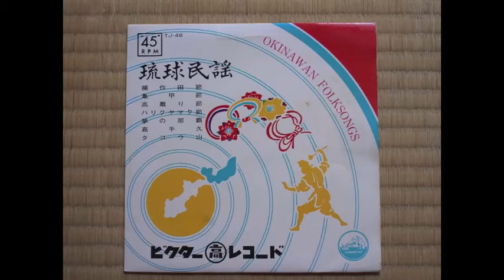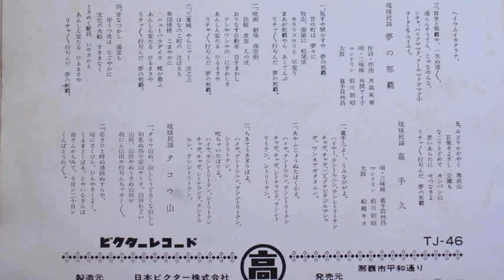夢の那覇 唄/外間アイ子 Yume no Naha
作詩、作曲　黒島英章
唄、三味線　外間アイ子
マンドリン　前川朝昭
太鼓　嘉手苅林昌

マルタカレコード (TJ-46 B1)

lyrics, compose / Eisyo Kuroshima
vocal, sanshin / Aiko Hokama
mandolin / Chosyo Maekawa
Percussion / Rinsho Kadekaru

MARUTAKA RECORD